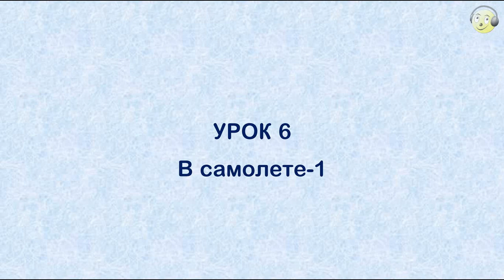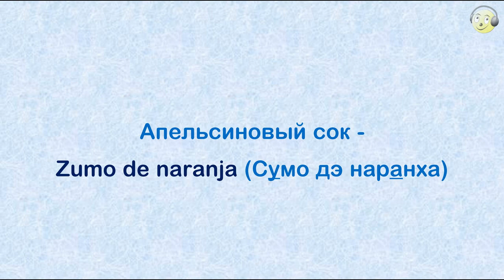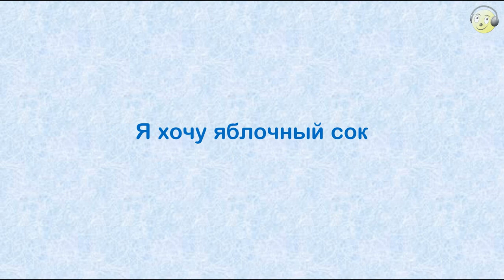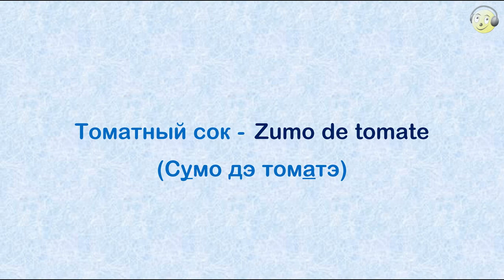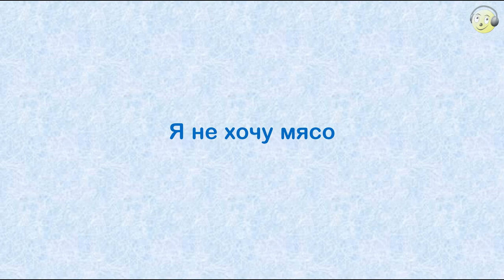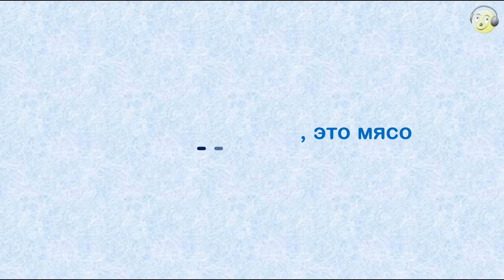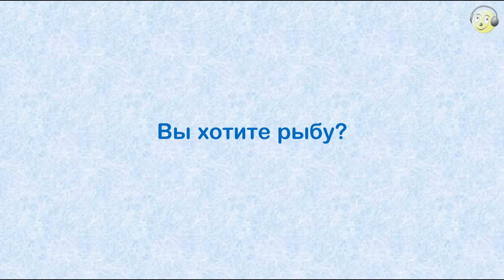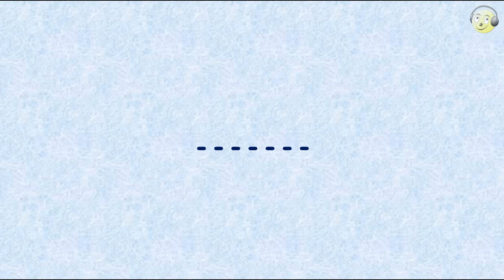06_Испанский для туристов. Урок 06 - В самолете (часть 1).